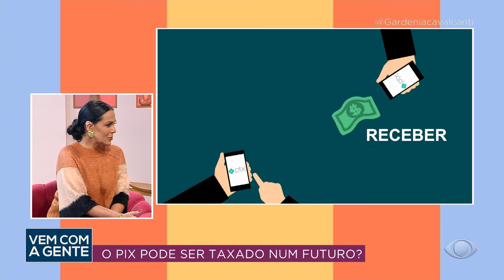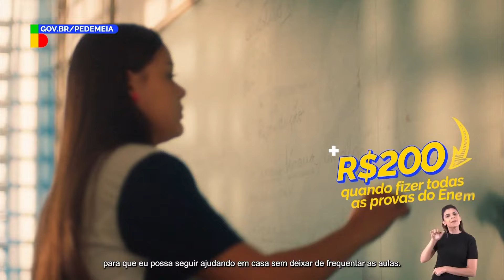Vem Com a Gente com Gardênia Cavalcanti - 06/08/2024